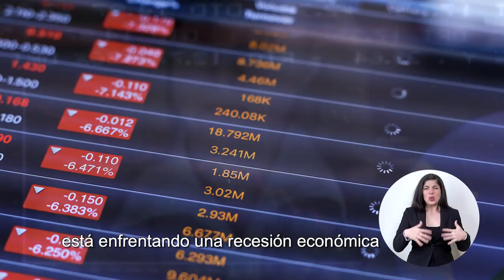CADENA NACIONAL - Con realismo y esperanza ante el COVID-19